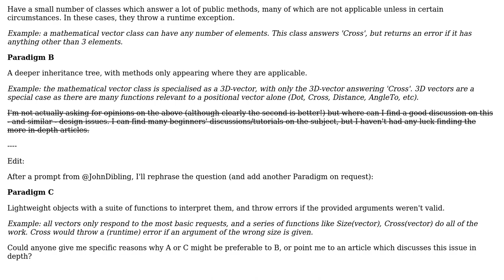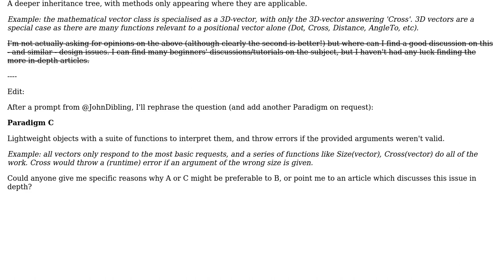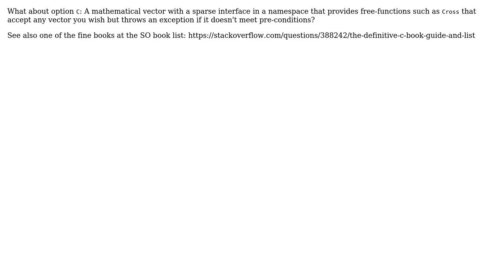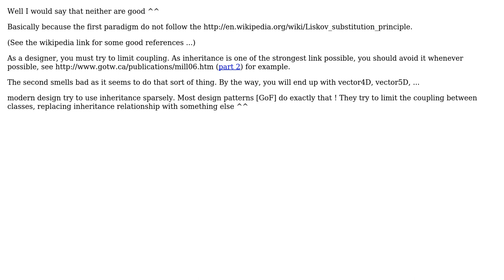Software Engineering: Alternative inheritance paradigms in object-oriented design (3 Solutions!!)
Software Engineering: Alternative inheritance paradigms in object-oriented design